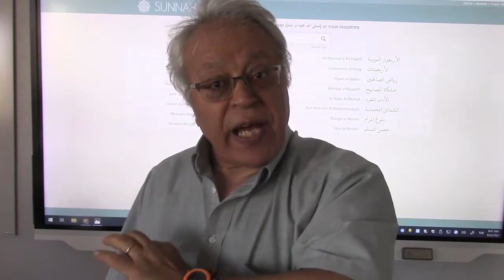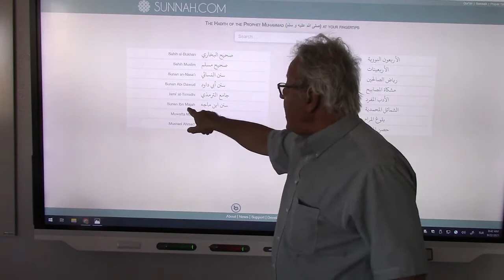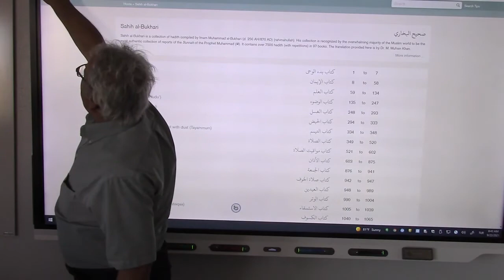Akılsız Dincilik edipyuksel 1️⃣9️⃣5️⃣5️⃣